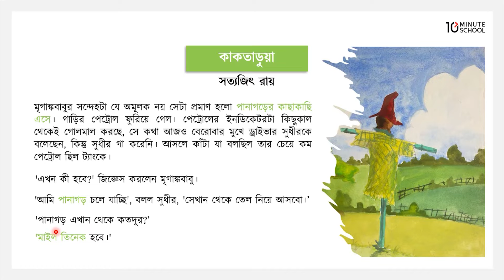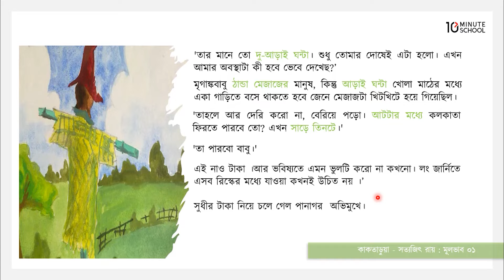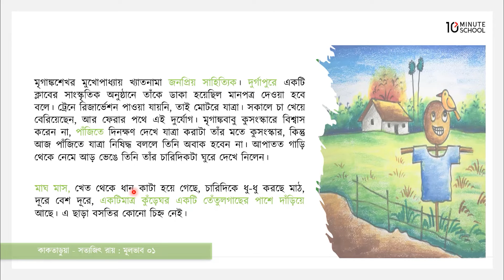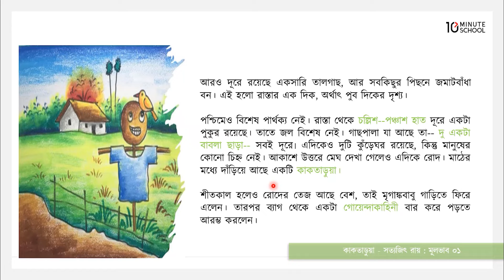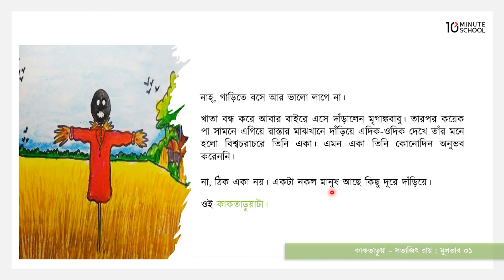কাকতাড়ুয়া - মূলভাব - ১ [Class 8]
10 Minute School এর ৮ম শ্রেণির বাংলা ১ম পত্র ক্লাসটিতে আলোচনা করা হয়েছে কাকতাড়ুয়া গল্পের মূলভাব নিয়ে। আশা করছি ভিডিওটি আপনাদের উক্ত টপিকে পূর্ণাঙ্গ প্রস্তুতি নিশ্চিত করতে সহায়তা করবে। শুভকামনা রইল।

Instructor Name: Nahian Noor Shejuti